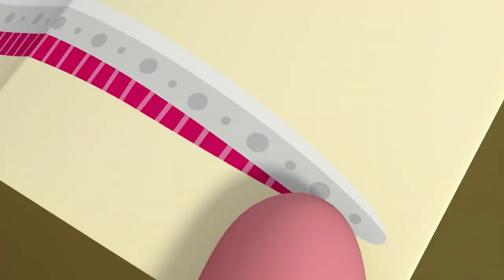Octonauts - The Oarfish - [No Music]